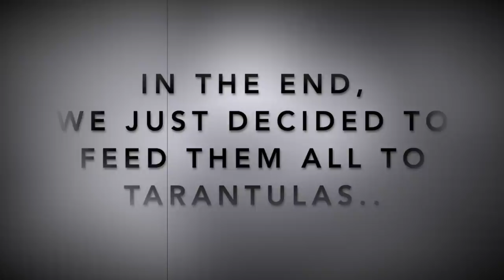Making my girlfriend touch FAT JUICY MAGGOTS 🤣 !!!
2nd channel :
~ Beyond the Lair

They're actually Beetle Grubs bought as tarantula food.
.. but maggots sound COOLER xD
Will do a Tarantula Feeding Video soon!

Patrick Patrikios - Rockville